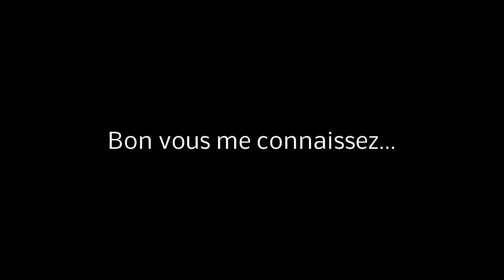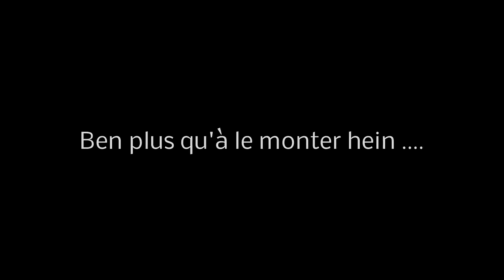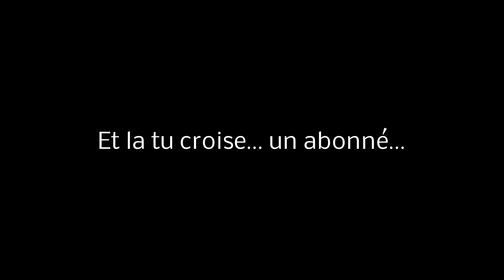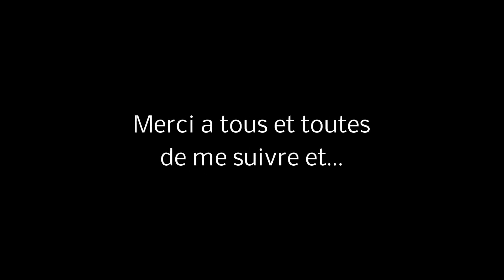151...Un pot et une corvette c3 Stingray 1972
Bah oui fallait bien changer ce pot énoooooorme qui étais d'origine très moche, disproportionné et bien trop silencieux.
et un peu plus tard j'ai croisé un abonné qui a une bien belle bagnole :D